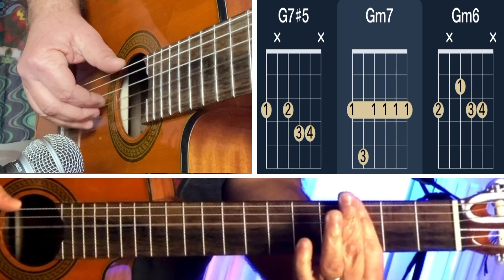The Girl From Ipanema Chords on screen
Chords and Pattern on screen of The Girl From Ipanema by Antonio Carlos Jobim (Tom Jobim). In this video, you will learn how to play the classic Brazilian song "Garota de Ipanema" by Tom Jobim, fully chorded for guitar. The video offers a detailed breakdown of the chords, melody, and song structure, allowing you to play this iconic bossa nova tune with precision and fluency. "Garota de Ipanema" has become a beloved classic in the world of music, and this tutorial will provide you with all the tools you need to master this timeless piece. So grab your guitar and join us in learning how to play "Garota de Ipanema" by Tom Jobim!

Listen my song: I Love You Anywhere You Are (So Far)